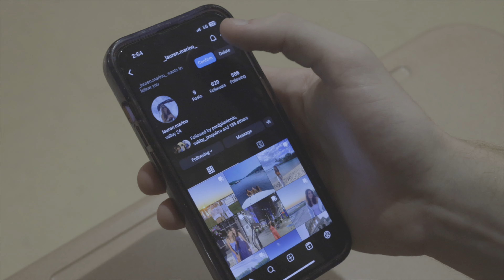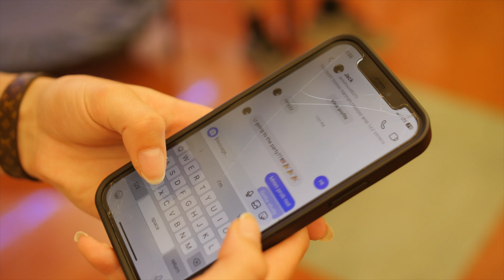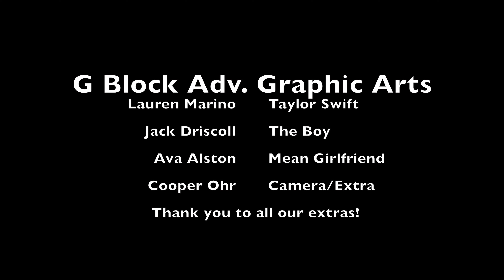You Belong With Me ( Taylor's Version)